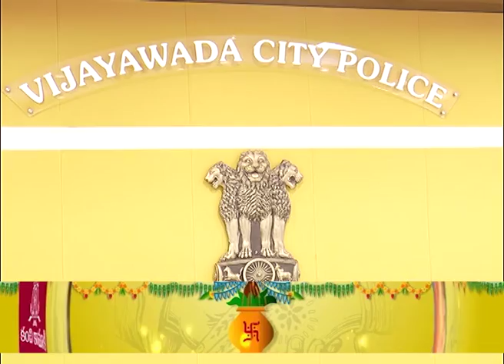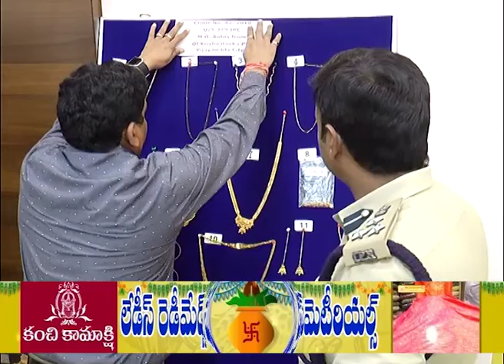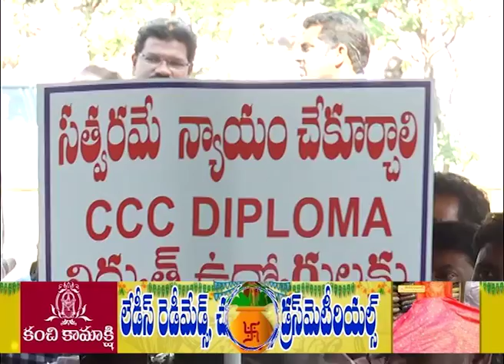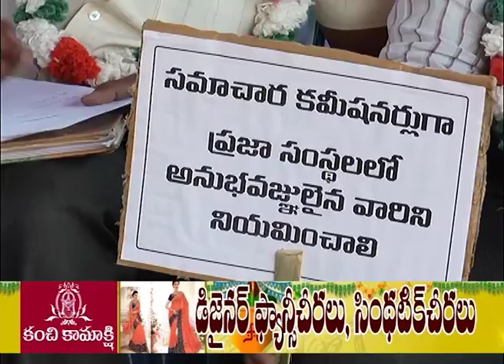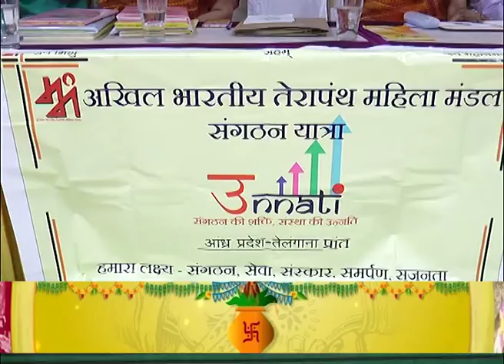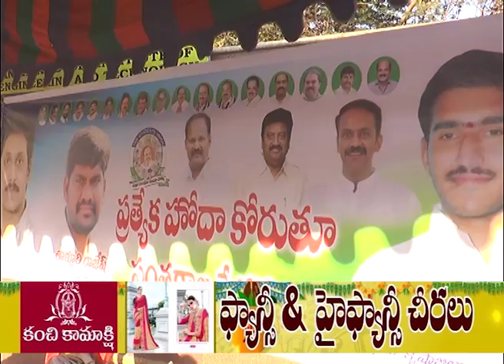Act News Vijayawada 01-02-2018